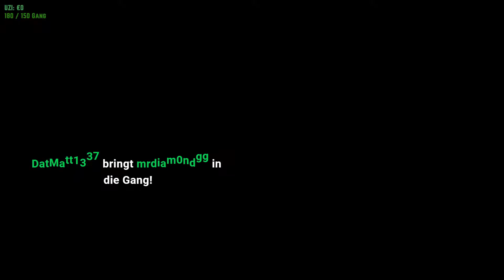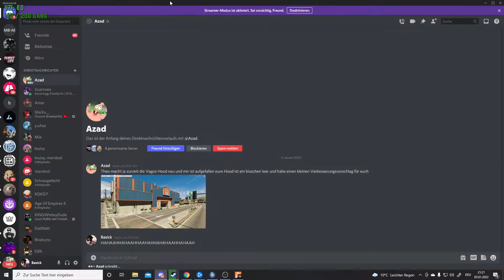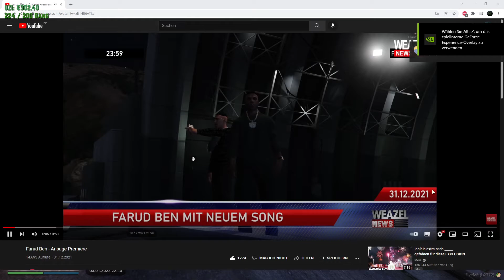FamilyLifeRP #010 | ICE [The Families] 2.0 | Wo sind die Gegner?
Basick bespielt hier Dean "Ice" Coleman, Kingpin von The Families und Set-OG von den Chamberlain Gangster Families (CGF).